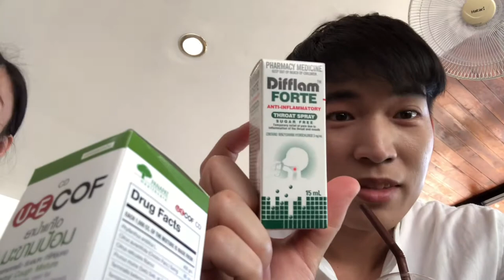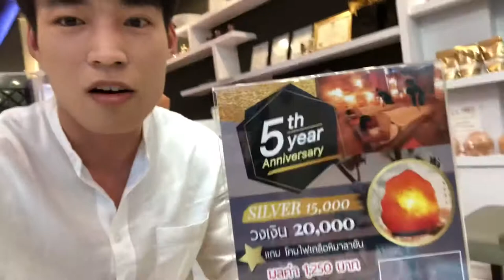EP.3 Day3 หลีเป๊ะ หาดใหญ่ ผ่อนคลายอโรม่า ดินเนอร์ไวน์วิลเลจ | VLOG | Silver Bullet